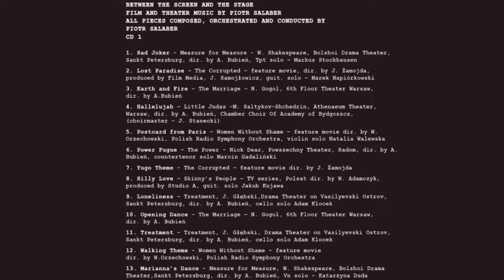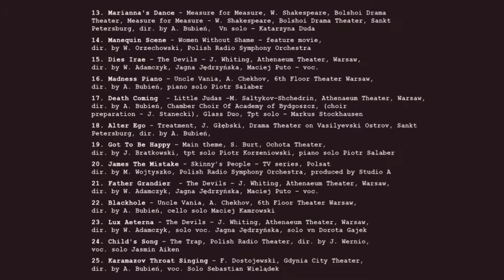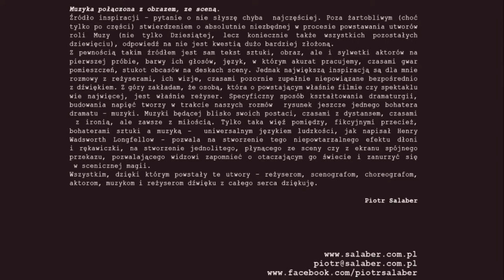Hallelujah - Piotr Salaber // Między Ekranem A Sceną - Muzyka Filmowa i Teatralna